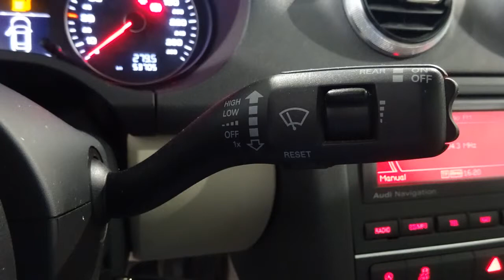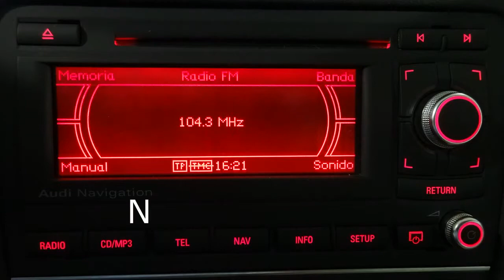A3 BUSINESS LINE 1 6 TDI 105CV 3P 53646